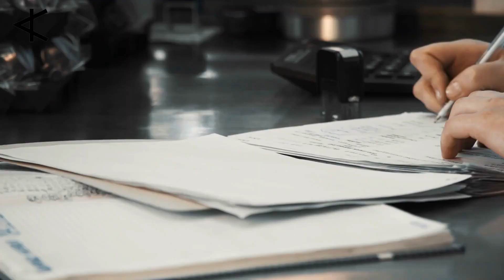Why There Has Been A Huge Surge In Anti-Women Trends